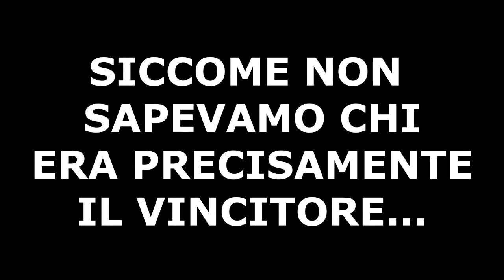PROVA A NON RIDERE CHALLENGE!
Canzone Finale  Linkin Park - In The End